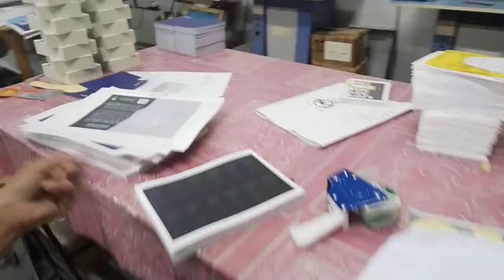TKW asal Indonesia Banten ini...mau bekerja begitu semangat...semoga manfa'at dunia dan akhirat